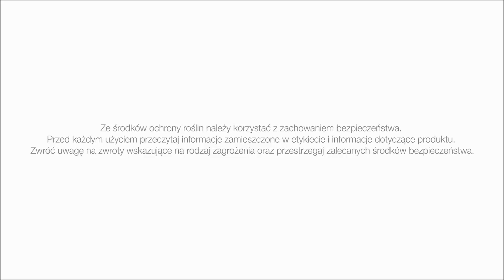Ocena pszenicy ozimej po zimie i ochrona fungicydowa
Po przeprowadzeniu lustracji plantacji pszenicy ozimej czas na podsumowanie. Ocena przezimowania wypadła pozytywnie, nawożenie wykonane wiec czas zająć się ochroną fungicydową. Co robić w przypadku porażenia uprawy pszenicy septoriozą i rdzą opowie Andrzej Żmijewski z firmy Bayer.